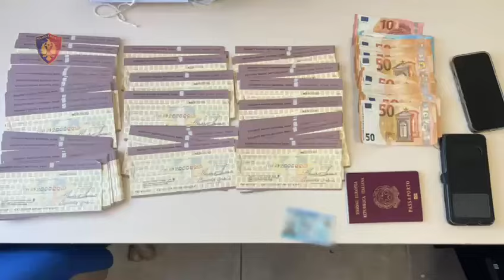Shkodër - Goditet një rast i falsifikimit të letrave me vlerë, sekuestrohen çeqe të falsifikuara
Shkodër

Policia Kufitare, në bashkëpunim me DVP Shkodër, goditi një rast të falsifikimit të letrave me vlerë.

Për këtë rast u arrestuan shtetasit italianë R. M., 44 vjeç dhe C. S., 49 vjeç.

Si rezultat i angazhimit maksimal të shërbimeve të Policisë Kufitare të PKK Hani i Hotit, për parandalimin dhe goditjen e krimeve kufitare, krahas punës për ofrimin e një shërbimi cilësor dhe etik, qytetarëve në hyrje/dalje, është goditur një rast i falsifikimit të letrave me vlerë.

Në  dalje të vendit, u kalua për kontroll në vijë të dytë, automjeti me të cilin udhëtonin shtetasit R. M. dhe C. S., në bagazhin e të cilit janë gjetur 2 pako me çeqe të dyshuara të falsifikuara, me vlerë 2000 dollarë secili (vlera totale 1 milion dollarë).

Çeqet e padeklaruara u sekuestruan në cilësinë e provës materiale, bashkë me automjetin, 1700 euro, vulat dhe 2 celularë.

Materialet procedurale i kaluan Prokurorisë pranë Gjykatës së Shkallës së Parë të Juridiksionit të Përgjithshëm Shkodër, për veprime të mëtejshme.